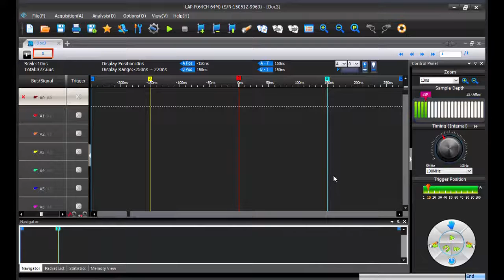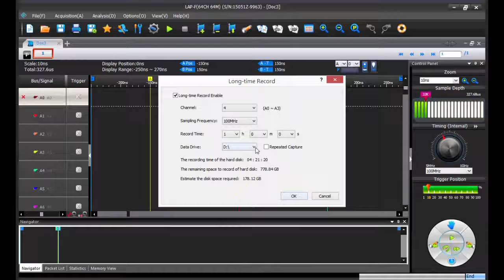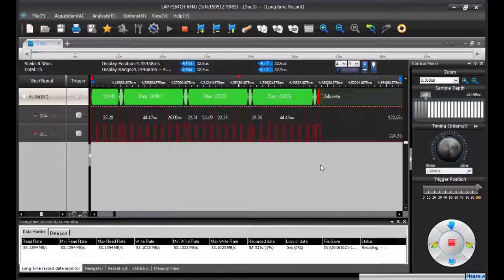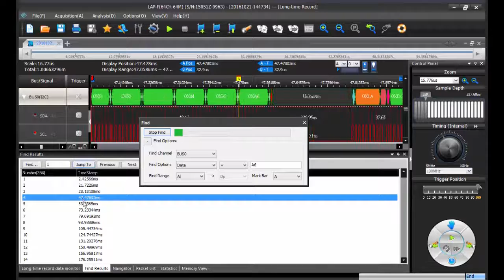LAP-F1 - How to use Long-time Record (En)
Video Introduction: Find out how to use the Long Time Record function of Zeroplus's LAP-F1 logic analyzer in this step-by-step video that guides you through the menus and settings of the LAP-F1 logic analyzer. Store samples on your computer’s hard drive or SSD with the Long Time Record function and achieve unprecedented record length.

Brand name: Zeroplus
Product Category: Logic Analyzer Analyzer

Video description:
 1. Selet Long-time Record Option
 2. Setting channels
 3. Setting Sample Rate
 4. Setting Data Size & HDD
 5. Run
 6. Find & Search